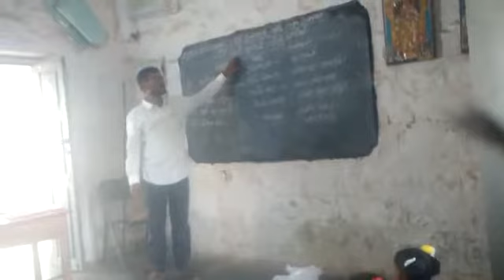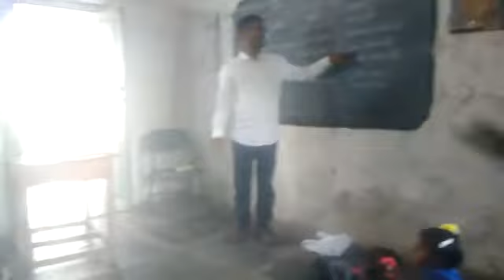BHASA SANGAM -SANSKRIT MPPS K VELAMAVARIPALLI ,PULIVENDULA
Video from obu obulesu